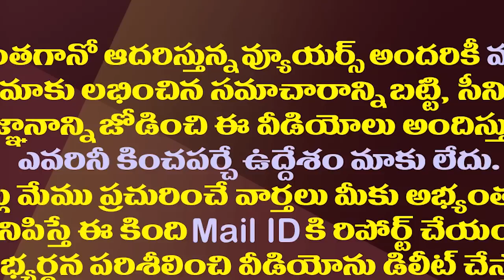వాసుపల్లి వైసీపీ ఎంట్రీతో విశాఖలో ఏం జరుగుతుందో తెలుసా?| Political Equations Changed in Vizag Now